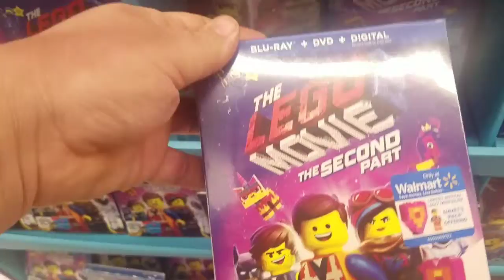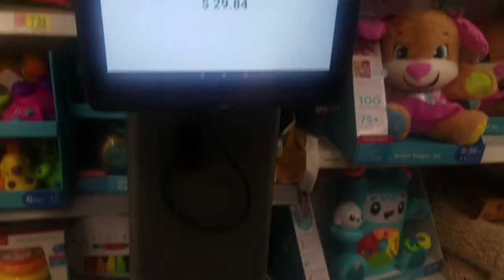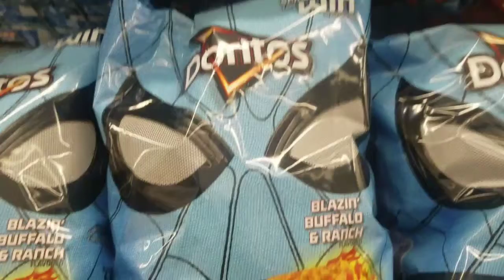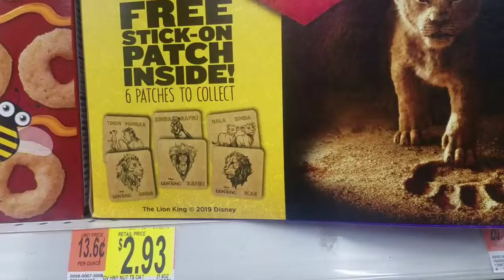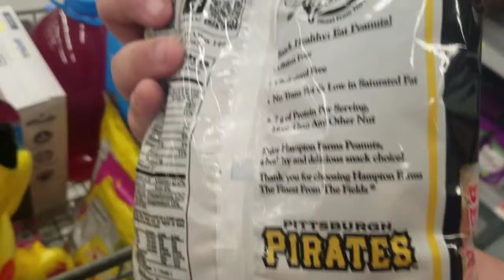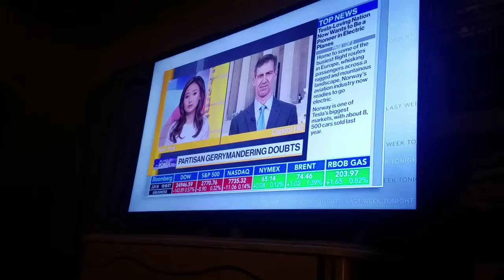Sundays With The Reviewing Network #24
After spending much on the first half of Mother's Day with my family, a late trip to Wal-Mart followed and watching the penultimate Game Of Thrones, the final episode of Veep, and Last Week Tonight With John Oliver.